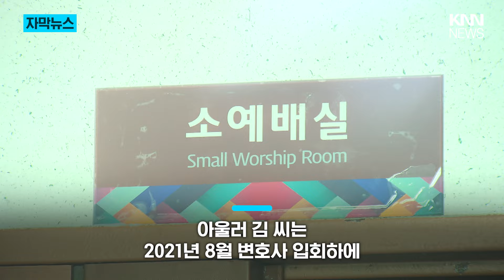"하나님의 뜻이라고?" 목포 교회에서.../ KNN